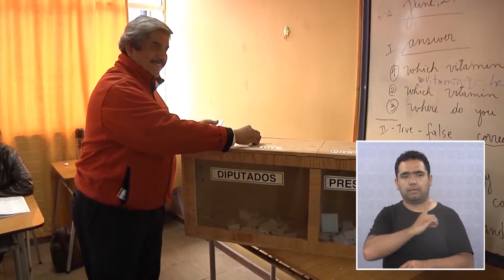NÉSTOR JOFRÉ GANA PRIMARIAS DE RENOVACIÓN NACIONAL - Iquique TV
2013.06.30:  Después de una larga lucha, finalmente Néstor Jofré se impuso a Beto Torres en las primarias de Renovación Nacional. El actual seremi de economía expresó su alegría por la elección, sin embargo, dijo que su candidatura depende del apoyo que le entreguen al interior de su partido.